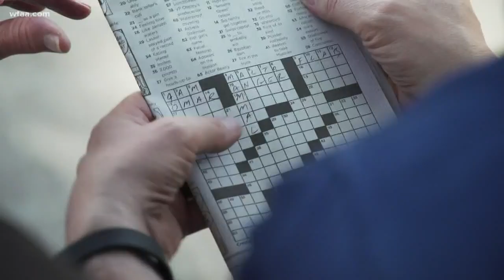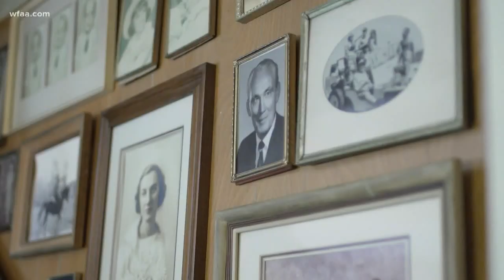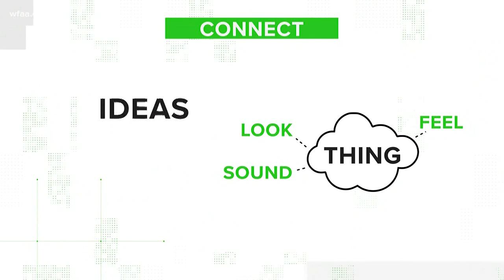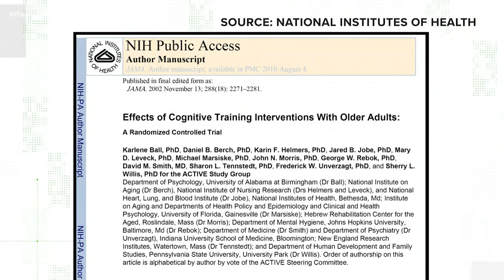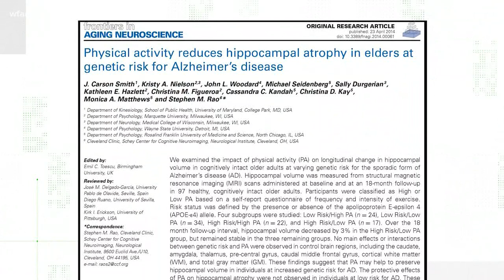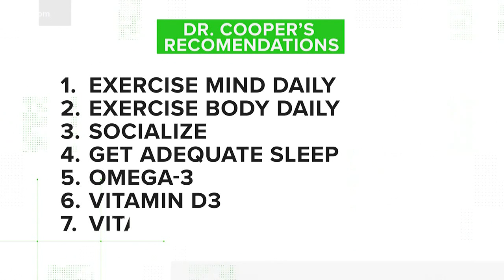Verify: Can you train your brain to work better?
Growing old is just a fact of life. But does that mean our brain has to get old too? Reporter David Schechter is taking a viewer on the road to find out if brain training works.